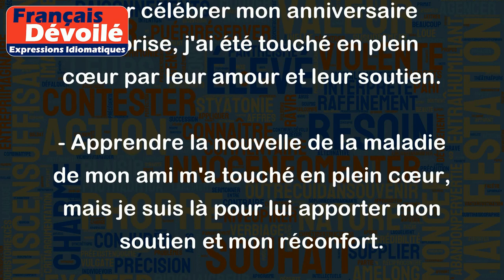Aller droit au cœur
L'expression "aller droit au cœur" signifie toucher profondément une personne, évoquer une émotion forte et sincère. Cela peut être positif, comme dans le cas d'une surprise ou d'un cadeau qui provoque de l'émotion, ou négatif, comme dans le cas d'une trahison ou d'une mauvaise nouvelle.
Exemples :
- Le discours du président a touché le cœur des citoyens, qui ont été émus par ses paroles de solidarité.
- Le film que j'ai vu hier soir m'a vraiment touché en plein cœur avec son histoire émouvante.
- Lorsque j'ai vu ma famille réunie pour célébrer mon anniversaire surprise, j'ai été touché en plein cœur par leur amour et leur soutien.
- Apprendre la nouvelle de la maladie de mon ami m'a touché en plein cœur, mais je suis là pour lui apporter mon soutien et mon réconfort.